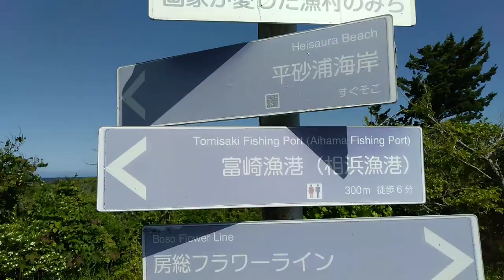4月30日波情報 平砂浦BeachSide 【ＧＷ2日目】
平砂浦海岸のワンシーンです。

今日の自分
岩井ポイントのワンシーンです。
ルールマナーを守り特にローカルショートボーダーへのリスペクトを忘れずにサーフィンを楽しみましょう。

by takeさん